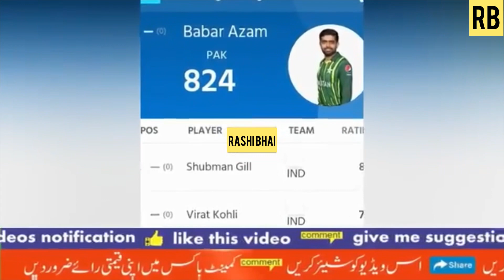Indian Media Crying on Babar Azam again No 1 ODI Batter in ICC Ranking | Pakistan cricket | PCB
pakistan cricket
pcb
Vikrant gupta
Sushant mehta

real pcb

pakistan live match

pakistan match highlights

whats wrong with indian media

Indian media

indian media exposed

indian media funny

pakistan team

cricket pakistan

babar azam world cup 2023

sports yaari